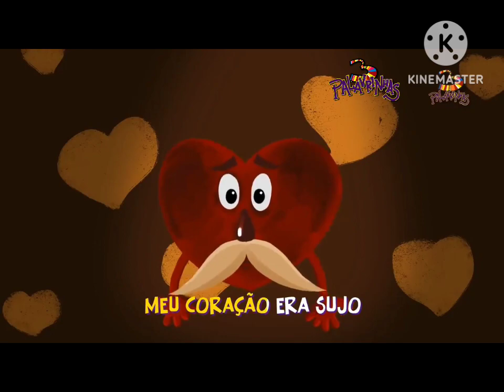3 Palavrinhas Volume 3 DVD Completo